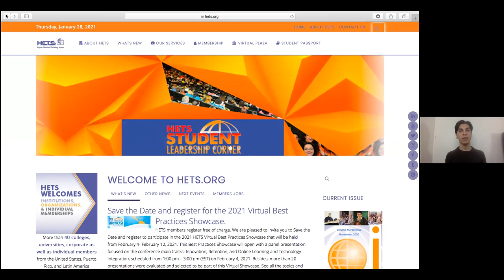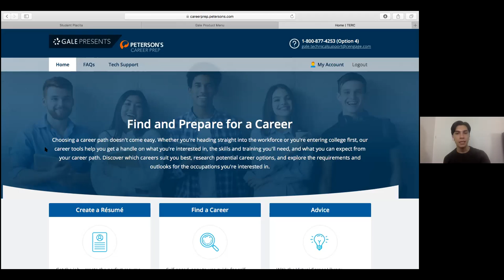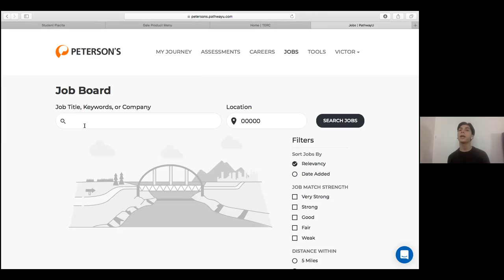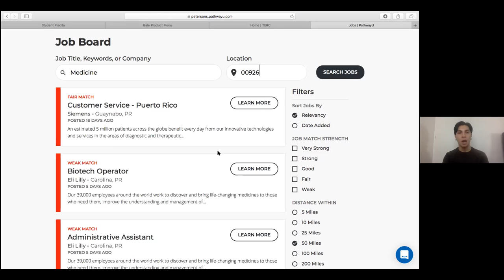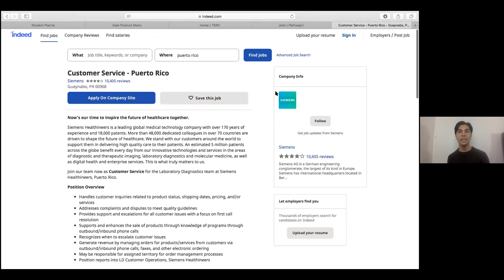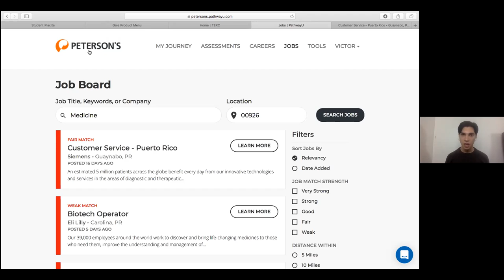Peterson Career Prep búsqueda de empleos e internados